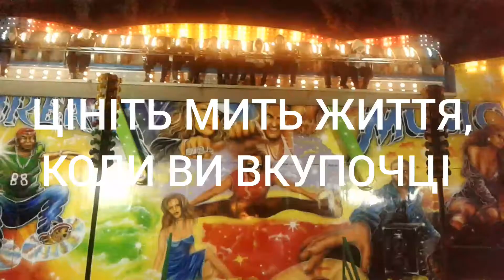"ЦІНІТЬ МИТЬ ЖИТТЯ". (Відео Володимира Брянцева - автора роману "ДОРОГА В ОДИН КІНЕЦЬ").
Володимир Брянцев

КЛИЧ ВЕСНИ

Присвячується дивовижній жінці, що запалила таке пізнє кохання в серці волелюбного шофера-далекобійника, і котрій я буду довіку вдячний за цю милість.

Гладить  дощ ніжно скло лобове
І збіга, мов сльоза, у кути.
Клич весни, як пролог про нове,
Нам луна, та далеко є ти.

В дзеркалах зорі  змерзнуть навік,
Чи  забувся цей дощ, що зима?
Попелища свобод сірий сніг
Знов туги огорнула пітьма.

Мій єдиний в житті поводир!
Може зараз на шибі вікна
Ці сльозливі струмочки води,
Як і я, споглядаєш одна?

Що ж ти чуєш, скажи, на цю мить?
Може те, що і я, може ні?
Хочеш волі - рішись і візьми?
Але ж знай: по смертельній ціні.

Тягнучи під капот автобан,
Вантажівка летить в мрію ту,
Пристань де, й нема слова "обман",
І жорстокого вибору пут.

Я метатись в дилемі втомивсь
І за благо твій вирок прийму,
Якщо зорі, - згадай, як колись!
В дзеркалах бачиш ти, не пітьму.

Земля Бранденбург. 2019 рік.

Російськомовна версія роману Володимира Брянцева "ДОРОГА В ОДИН КІНЕЦЬ" - на ресурсах електронних книг: Андронум, ЛітРес та ін.